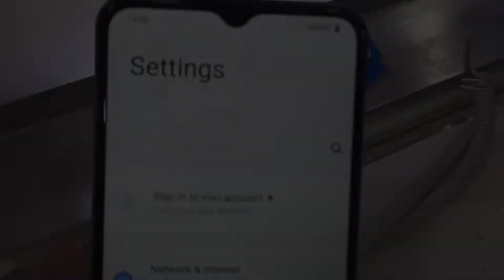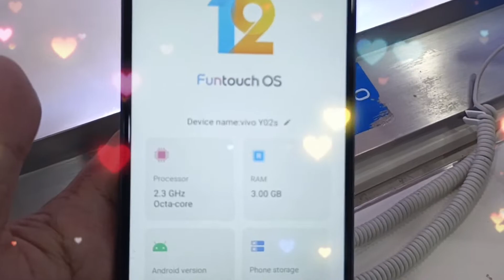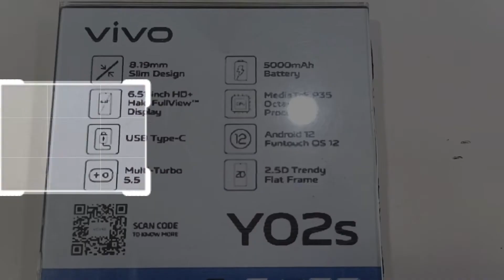VIVO Y02s- ito ang 6K na Mukhang iphone